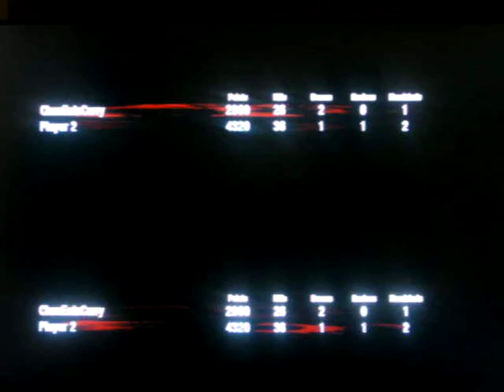Call of Duty: Black Ops Zombies Gameplay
My first CoD: BO experience. Guest appearence of Ryan/silverSEETURTLE/pyropplz.